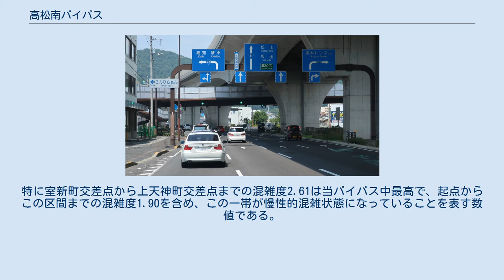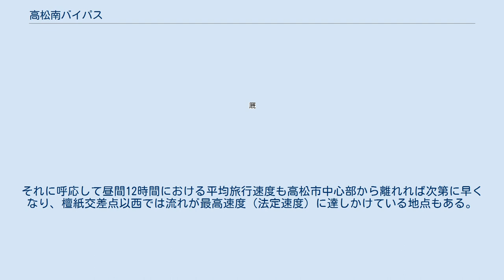高松南バイパス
高松南バイパス (国道11号、国道32号との分岐) 香川県高松市田村町 高松南バイパス（たかまつみなみバイパス）は、香川県高松市栗林町一丁目の栗林公園前交差点から坂出市府中町の前谷東交差点に至る、延長11.7kmの国道11号のバイパスとして建設された道路。
現在は国道11号の一部となっており、全線開通している。
 高松市中心部からいったん南へ下り、上天神町交差点で西へ折れている。
上天神町交差点から檀紙交差点（ = 高松自動車道高架下）は高松東道路の一部でもある。
香川県内で2車線以上で交差点部に右折車線を設置した最初のバイパス。
勅使交差点（香川県道266号勅使室新線・香川県道282号高松琴平線 = 旧国道32号交点）以東は当初から片側3車線だったが、それ以西は当初対面通行、1982年には上り線（徳島方面）が完成したが、当時の交通量等を考慮し（下り線（松山方面）は対面通行時代の区画線をほぼそのまま使ったため）上り3車線、下り2車線という変則車線であった。
下り線が3車線化されたのは1986年。
 全線を通した平均交通量は4万7655台。
この道路は連続的な交通量として四国トップクラスであり、特に上天神町交差点から峰山口交差点の区間は一日当たり5万7745台と香川県内最多である。
前回2005年調査時と比較した交通量は、上天神町交差点から檀紙交差点までは増加したが、それ以外は全区間で減少している。
さらに今回調査（2010年）の後の2011年3月27日には北側沿岸部の並行路線である高松坂出有料道路（県道161号高松坂出線）が無料開放され多くの交通がそちらへシフトしたため、檀紙交差点以西の交通量は高松市国分寺町新名で3万9397台と、2010年よりさらに1割減少している。
 高松市中心部に近づくほど混雑し、起点から勅使交差点までの混雑度は設計時の交通容量である「1.00」を超えている。
特に室新町交差点から上天神町交差点までの混雑度2.61は当バイパス中最高で、起点からこの区間までの混雑度1.90を含め、この一帯が慢性的混雑状態になっていることを表す数値である。
それに呼応して昼間12時間における平均旅行速度も高松市中心部から離れれば次第に早くなり、檀紙交差点以西では流れが最高速度（法定速度）に達しかけている地点もある。
 本路線開通により格下げられた旧国道